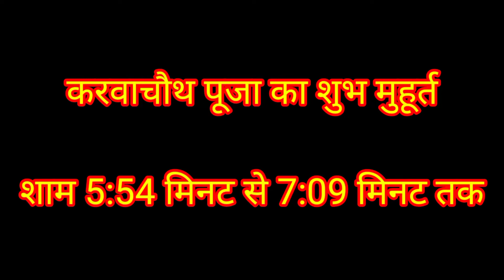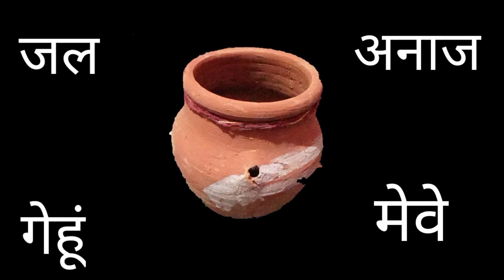करवाचौथ 2022 || karwa chauth 2022 || karva chauth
karwa chauth
karva chauth
karva chauth kab hai
karva chauth ki kahani
karwa chauth 2022 status
karva chauth 2022 mein kitne tarikh ko hai
karva chauth 2022 ki
karva chauth 2022 ki kab hai
karva chauth 2022 mein kab ka hai

करवा चौथ
करवा चौथ का व्रत कब है
करवा चौथ स्टेटस
करवा चौथ 2022
करवा चौथ 2022 किस तारीख को है
करवा चौथ 2022 का
करवा चौथ 2022 कितनी तारीख aata है
करवा चौथ 2022 में कब पड़ेगी
करवा चौथ का व्रत